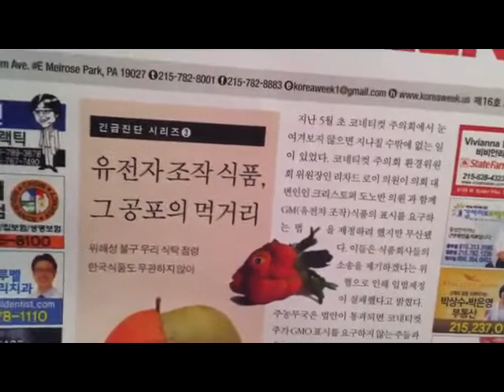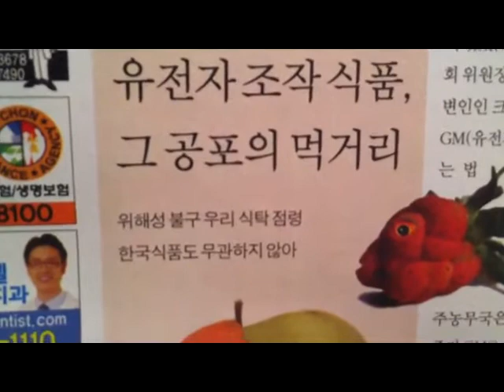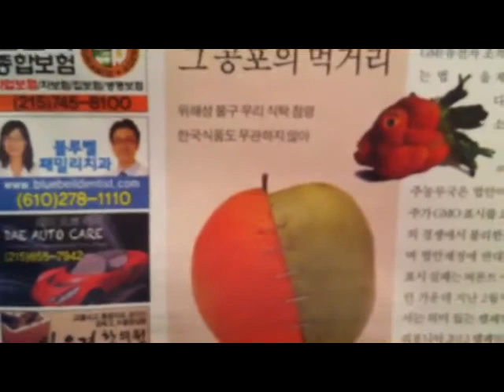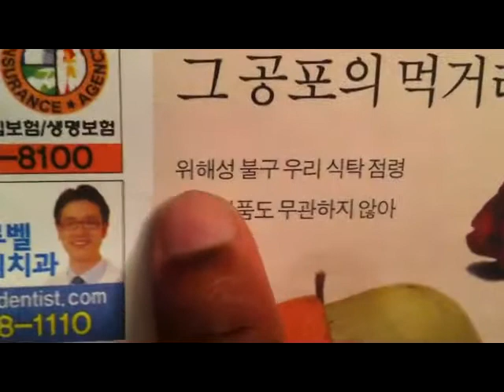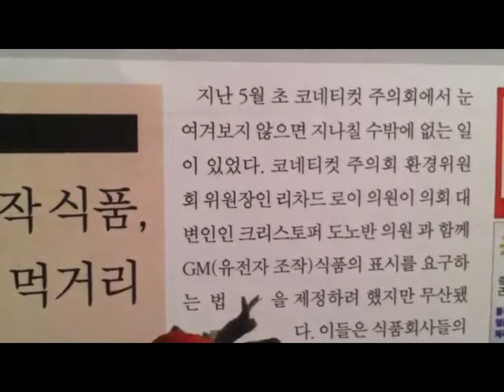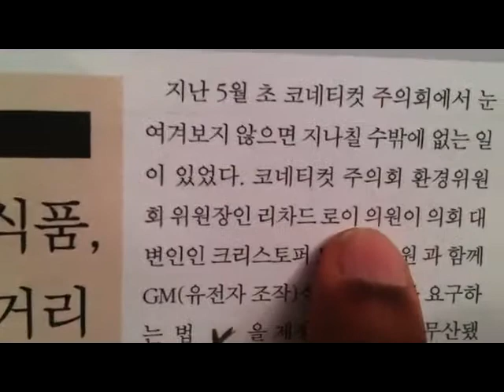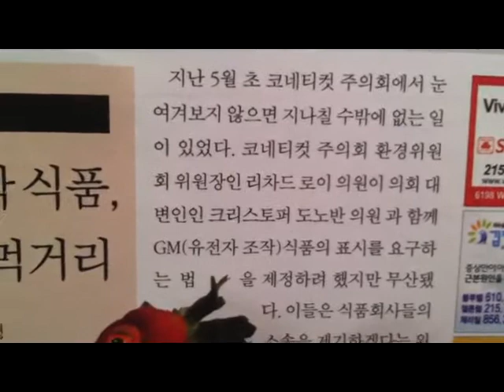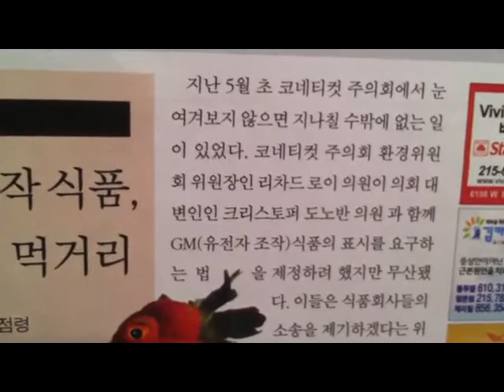유전자 조작 식품 Part 1 of 3 (Korea Week Article) - Let's Learn Korean Together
Korean Instruction Games